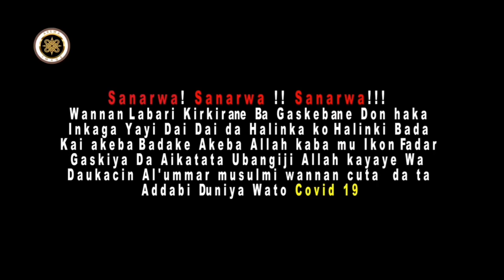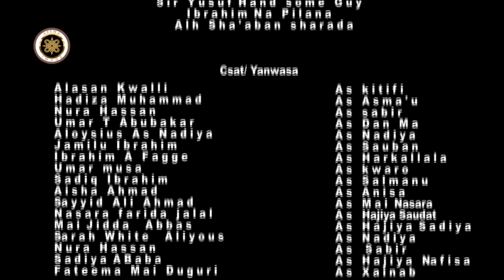Jigon Rayuwa Episode 6 Latest Hausa Movies